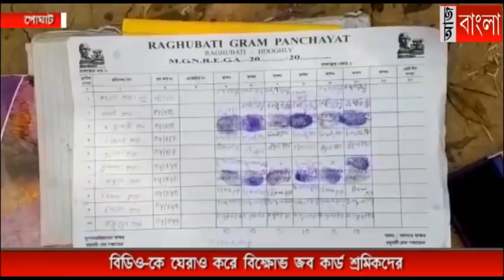গোঘাট - বিডিও-কে ঘেরাও করে বিক্ষোভ জব কার্ড শ্রমিকদের।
জব কার্ডের মজুরি কম দেওয়া হচ্ছে। সকাল ছয় টা থেকে বারো টা পর্যন্ত কাজ করা হলেও ১০৩ টাকার বেশি টাকা রোজগার হচ্ছে না। এর প্রতিবাদে বিডিওর গাড়ি রাস্তায় থামিয়ে বিক্ষোভ দেখান একশ দিনের কাজের জবকার্ড শ্রমিকেরা।ঘটনাটি ঘটেছে  গোঘাট 1 নম্বর ব্লকের রঘুবাটি অঞ্চলের রতনপুর গ্রামে।